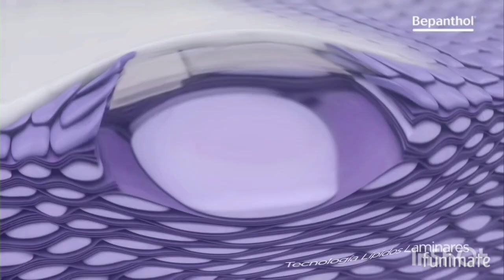I Killed X Preview 2 TWBVE2024 Stuff V328